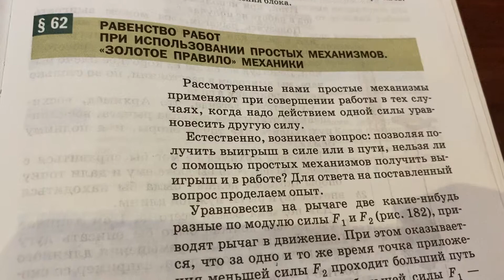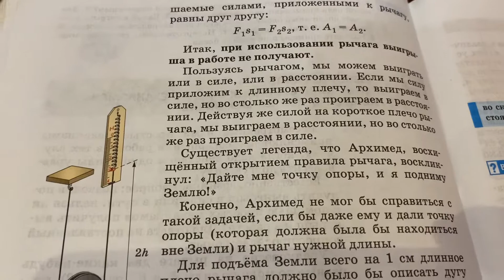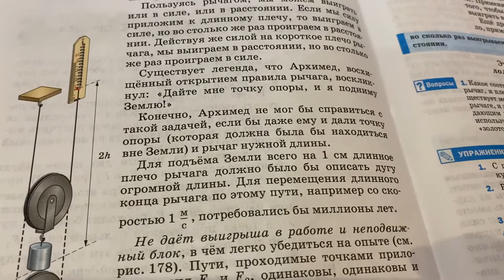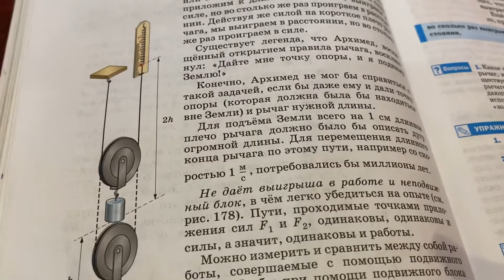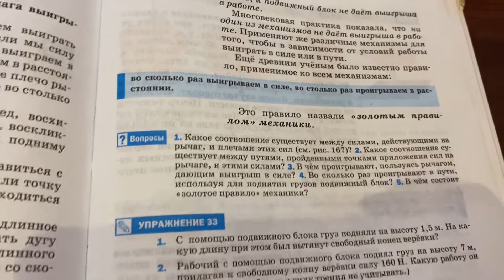Физика/7 кл/Равенство работ при использовании простых механизмов. «Золотое правило»механики/17.07.22